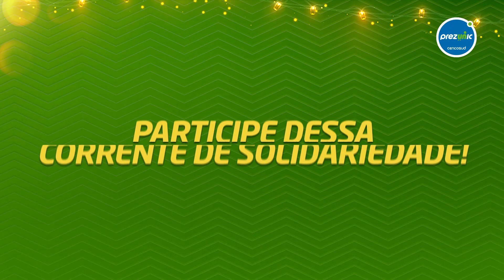Sonho de Natal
Sabia que neste mês o nosso sonho está com um gosto ainda mais especial? Gosto de solidariedade. Parte da venda desse doce vendido nas padarias das lojas Prezunic será revertida para a Instituição Correntes pelo Bem. Entre com a gente nessa corrente!